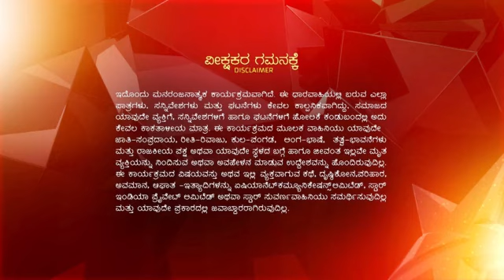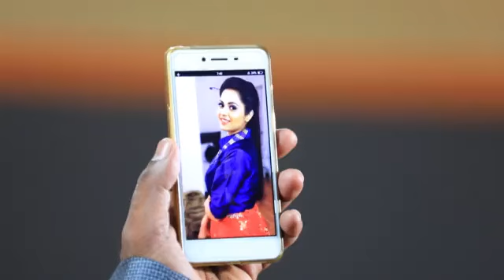Marali Bandalu Seethe ep 205 Reference only